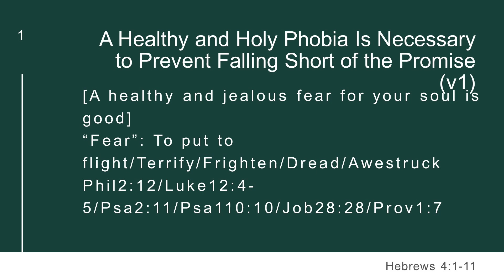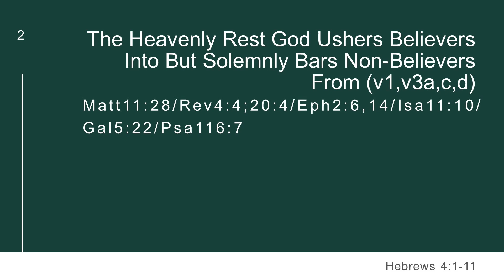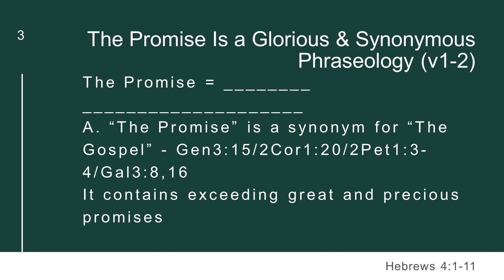“Fear That You Might Not Fail to Enter Into His Rest!” | Hebrews 4:1-11 Sermon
“Fear That You Might Not Fail to Enter Into His Rest!” (Hebrews 4:1-11) - Pastor Adrian Simmons.